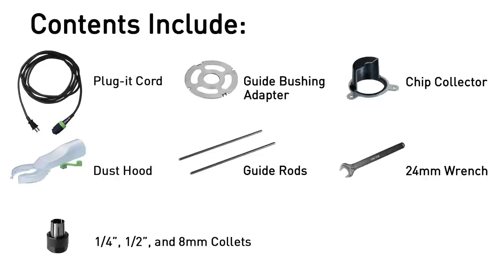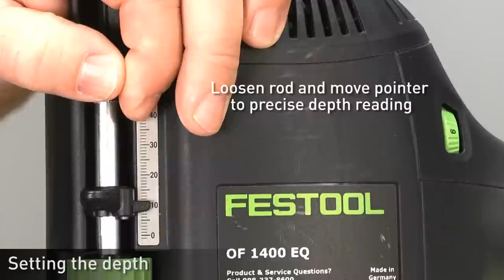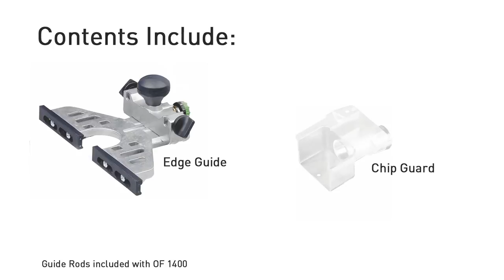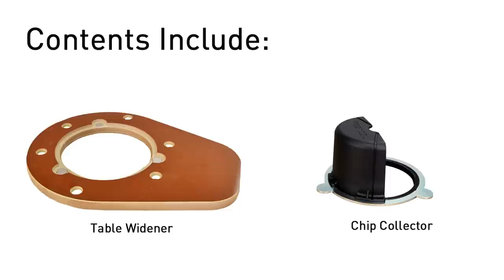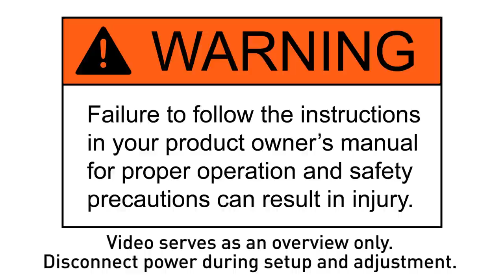Festool OF 1400 Plunge Router - Basic Setup and Configuration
In this video, we take a look at how to get up and running quickly with your new Festool OF 1400 Plunge Router. This video includes the following topics:

- Unboxing the router from the Systainer
- What's included in the kit
- How to change router bits
- How to change collets
- Attaching dust extraction components
- How to set the router depth
- Using the router, attaching the Plug-It power cord, and auto-start with CT dust extractor
- Using guide bushing adapters
- Optional Guide Stop (492601) use with a guide rail track
- Aligning the router bit with your cut line using center lines
- Fine adjustments when using the router on a guide rail
- Optional Edge Guide (492636) for edge routing, dadoes, profiles,
rabbets and inlays
- Optional Table Widener (493233) for additional base support
- Optional Small Bore Base (492574) for support with smaller bits